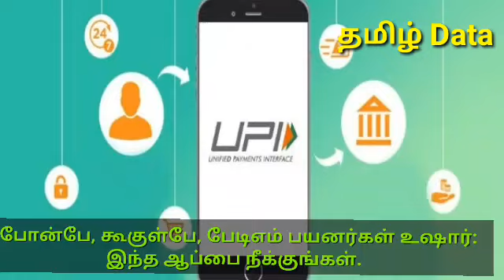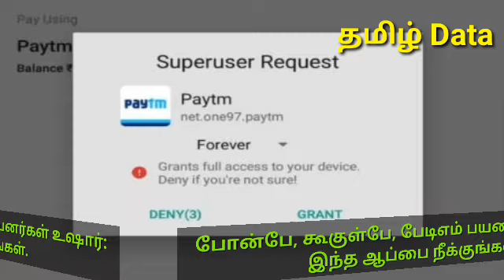போன்பே, கூகுள்பே, பேடிஎம் பயனர்கள் உஷார்: இந்த ஆப்பை நீக்குங்கள்.